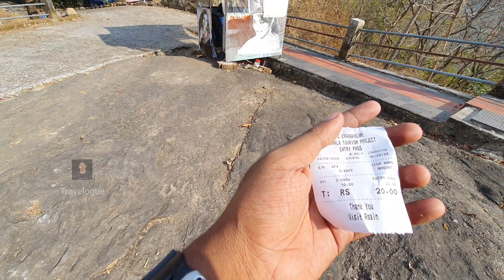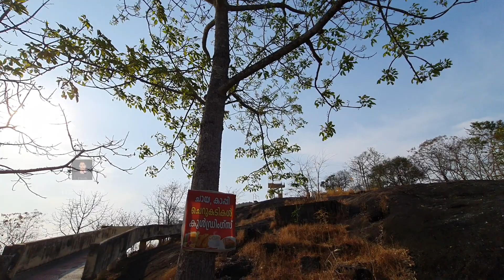Koorumala View Point | കൂരുമല വ്യൂ പോയിന്റ് | Piravom | Ernakulam | Travelogue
Koorumala is a tourist spot located 2 km away from Elanji and 9 km away from Piravom in Ernakulam district of Kerala. It's a beautiful view point up a moderately steep slope. The location has a viewing tower which offers a beautiful panorama. The highlight though is the ride to the point. Flawless roads and through canopies of trees on both sides of the roads. You can also have a short off-roading experience if you are on bike.